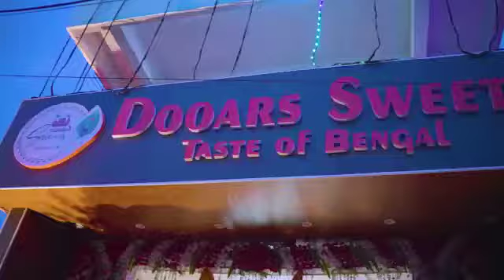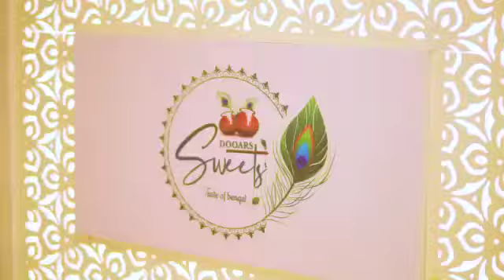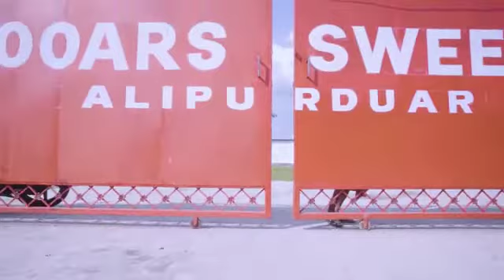Dooars Sweeets Alipurduar